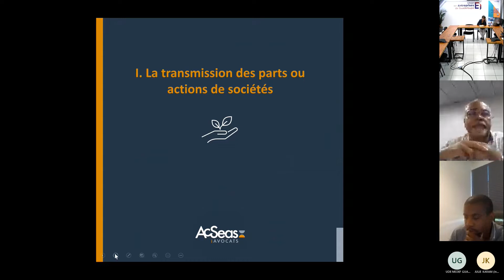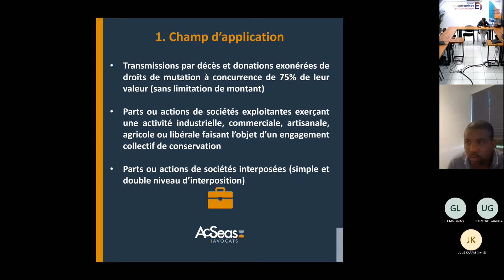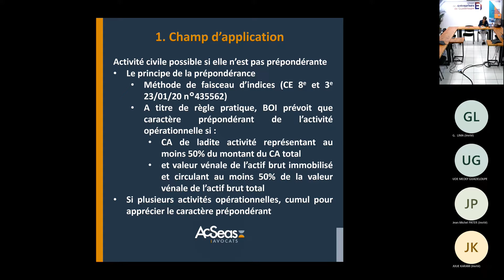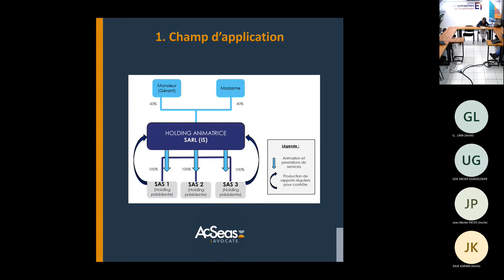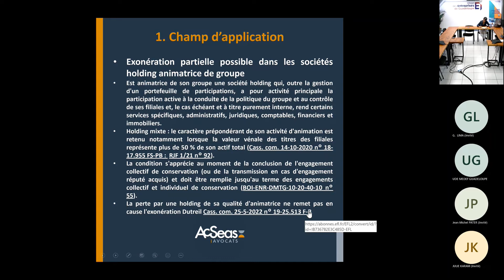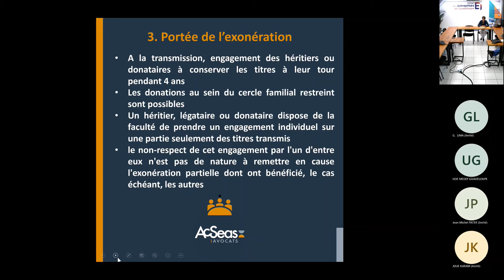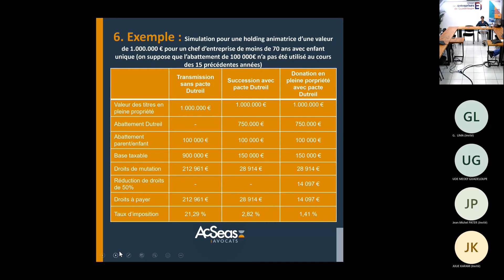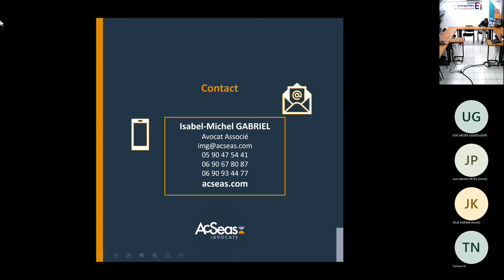[AVIS D'EXPERT] Le pacte Dutreil : un outil fiscal de transmission d'entreprise familiale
Webinaire organisé le Mercredi 22 Juin 2022
Intervention de Isabel MICHEL- GABRIEL, Avocat fiscaliste Cabinet AcSeas, vice-présidente de la commission Economie et Finance de l'UDE

Cet outil d'optimisation fiscale permet aux dirigeants qui souhaitent transmettre à titre gratuit leur entreprise ou leur société de bénéficier d'une exonération des droits de donation ou de succession en réduisant l'assiette de biens transmis de 75% de leur valeur.